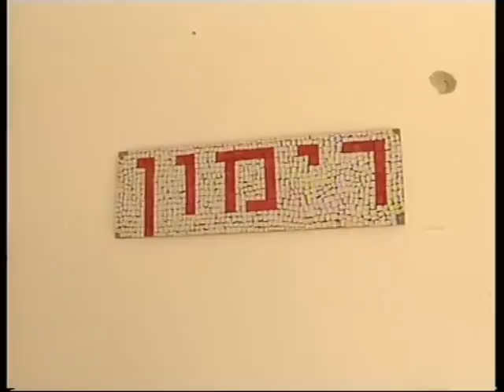חדר החדשות- דרום: פצמ"ר בגן ילדים באשכול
לא רק בחירום- במועצה האזורית אשכול, מתמודדים מידי יום עם ירי טילים, הפעם זה נפל ליד גן ילדים.